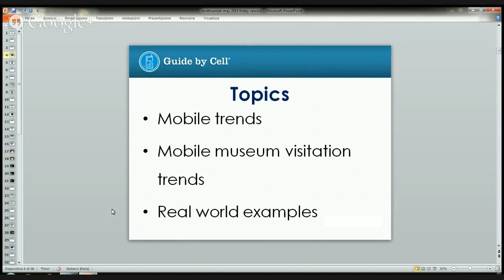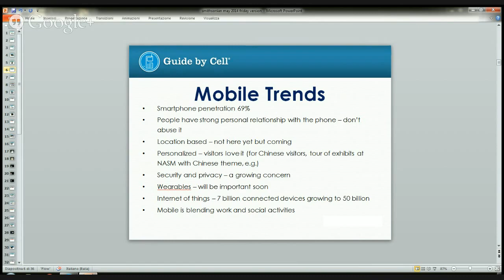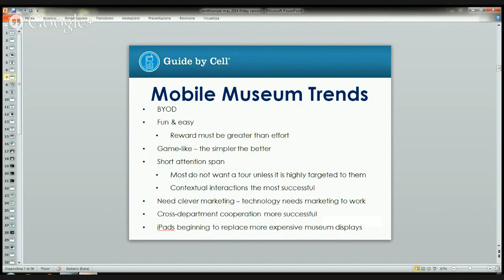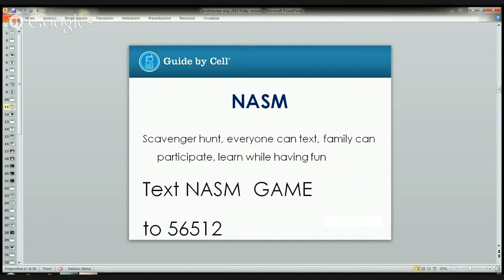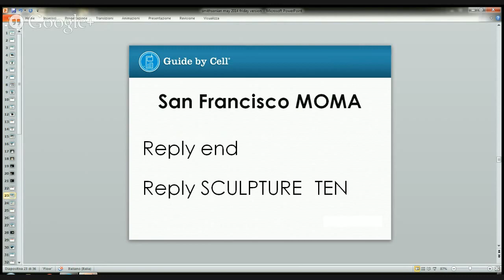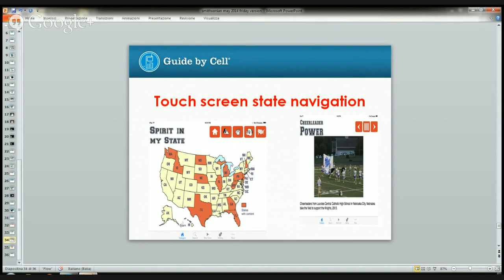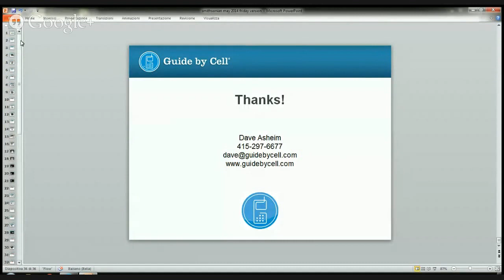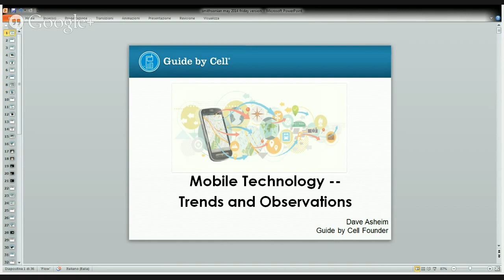What are the trends in mobile technology for museums?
Dave Asheim, CEO and founder Guide by Cell, talks about the four trends in the mobile market for museums, showing examples and discussing pros and cons of different approaches.

Founded in 2004, Guide by Cell has been working with thousands of organizations in 20 different countries providing mobile technology solutions integrated into the consumer or visitor experience.